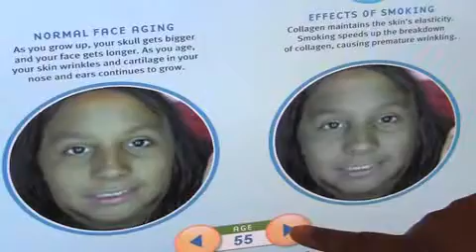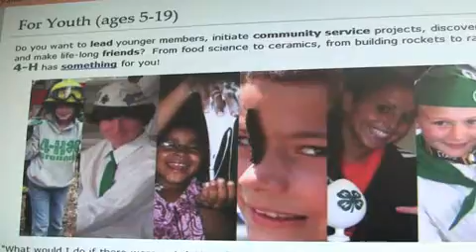Inculcando en los niños el amor por las ciencias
Apremiados por la crisis económica, los californianos están olvidando otro gran problema que podría frenar el desarrollo del estado: la falta de conocimientos científicos entre los jóvenes, según subraya Martin Smith, especialista en desarrollo juvenil de Extensión Cooperativa de la Universidad de California.